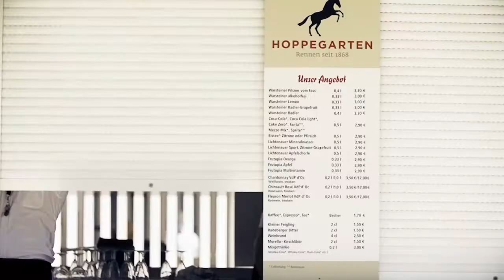Trailer "Deutscher Galopp"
Die neue Marke Deutscher Galopp (ehemals GERMAN RACING) bildet die große Dachmarke, unter der spannende Pferderennen und stimmungsvolle Veranstaltungen auf den deutschen Rennbahnen stattfinden. Gleichzeitig fungiert die Marke als Oberbegriff für den Galopprennsport in Deutschland.

Wir sind Züchter und Besitzer.
Wir sind Rennvereine und Wetter.
Wir sind Jockeys und Trainer.
Wir sind Fans.
Von ästhetischer Dynamik.
Von unbändiger Kraft.
Von Herzklopfen.
Wir geben alles.
Für unsere Vollblüter.
Für ihre ersten Schritte.
Ihren ersten Galopp.
Für den großen Renntag.
Das unvergleichliche Kräftemessen.
Die kribbelnde Spannung.
Das kitzelnde Adrenalin.
Die 2 Minuten,
auf die es ankommt.
In denen wir alle gleich sind.
Durch eine Leidenschaft, die uns alle verbindet:

DEUTSCHER GALOPP

Mit Herzblut für Vollblut.